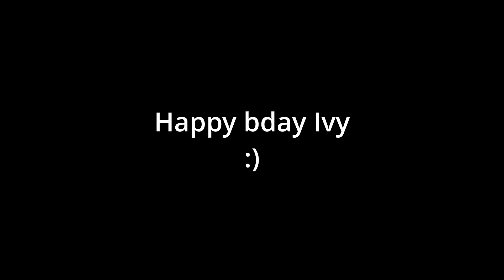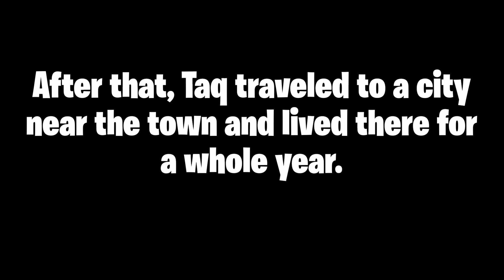Taq's birthday 3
The part 3 is greater than the last 2. Happy bday Ivy :)

The entire Melohi group is here!

and me down here~